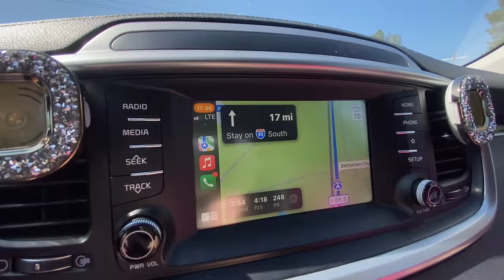GIRLS ROAD-TRIP TO PANAMA CITY BEACH | TRYING WHATABURGER | PART 1